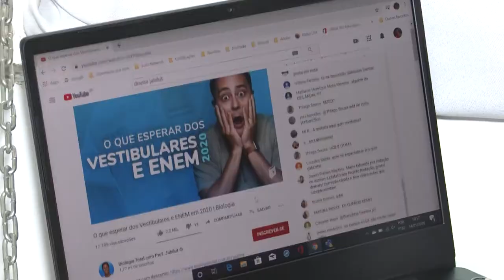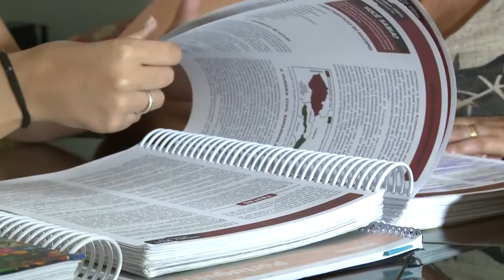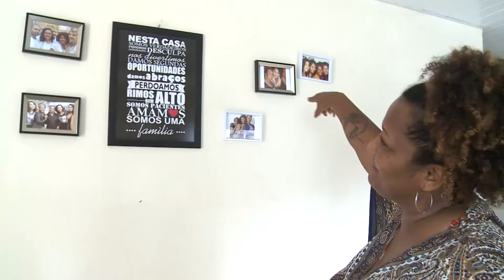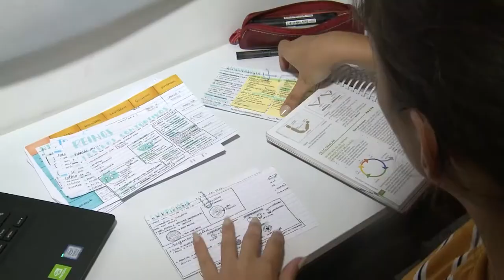Banho de Lama 2020 | Apoio da família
O  ingresso em uma universidade pública é um marco importante na vida dos estudantes. Essa fase pode se tornar estressante, o que faz  o apoio da família ser fundamental. Conheça a história da Maria Augusta e da Renata, duas vestibulandas que, mesmo com um final não esperado, tiveram o carinho e o suporte da família nesse processo.